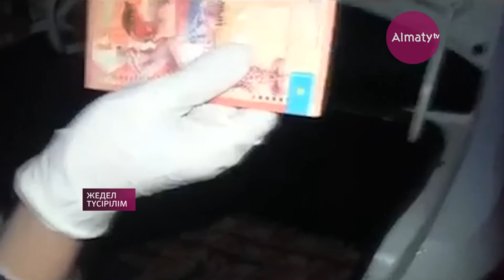Мектептегі ақша жинау фактісі үшін директорды жауапқа тарту керек – агенттік (09.10.18)